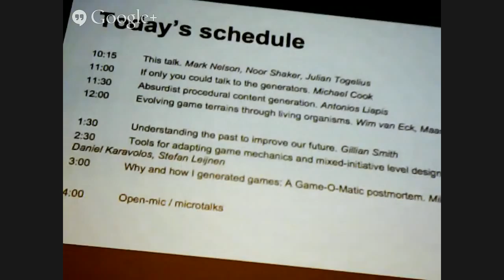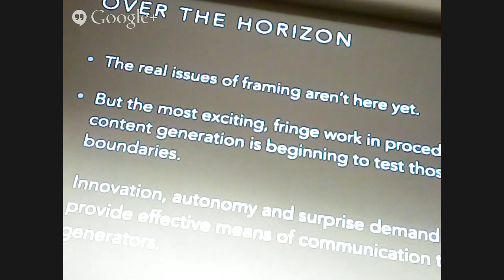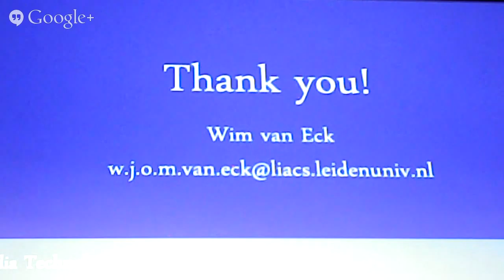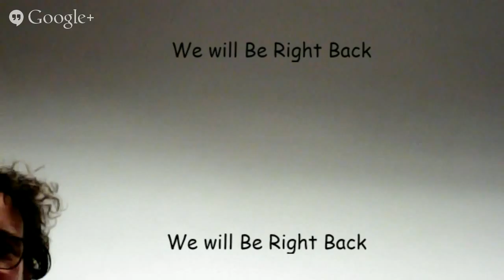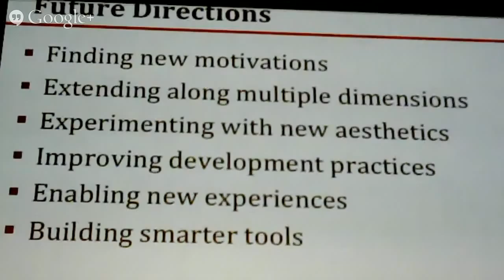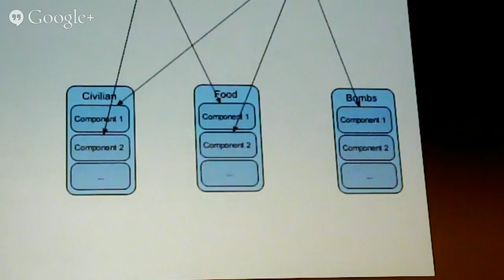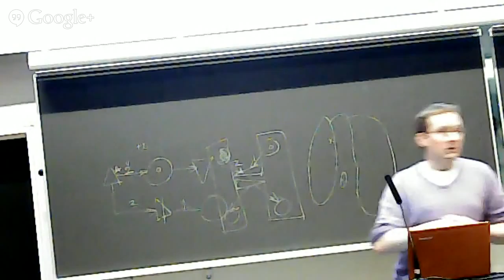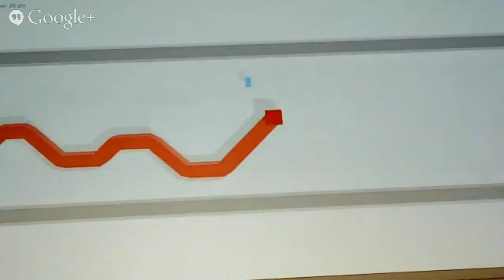Procedural Generation @ ITU